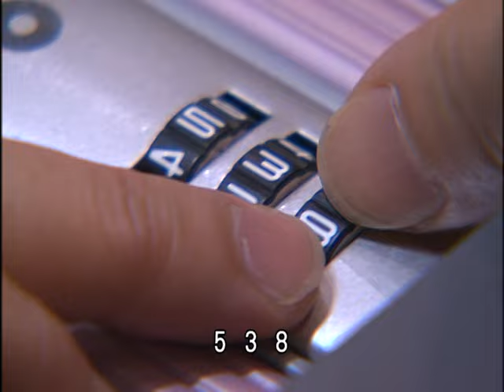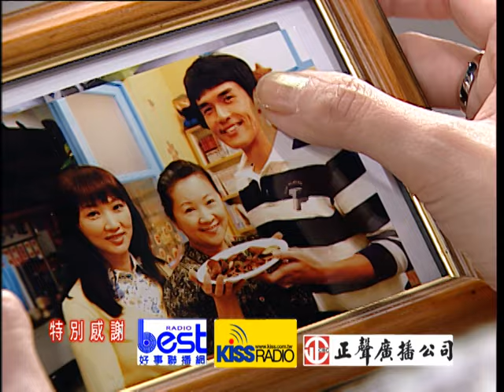中視經典戲劇『青梅竹馬』EP 68(2009年)